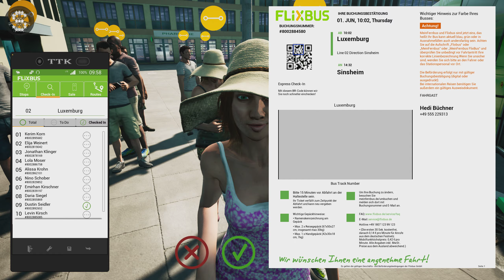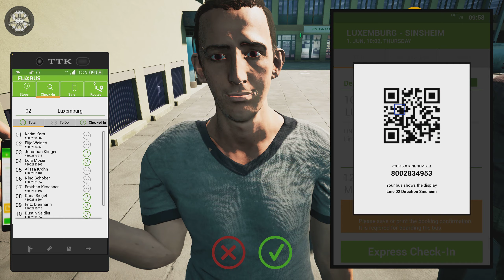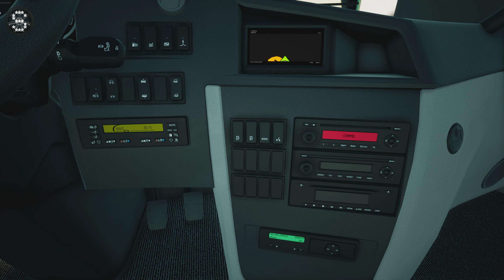Fernbus Simulator ! GeForce RTX 4080 16GB + i9 13900K ! GAMEPLAY !